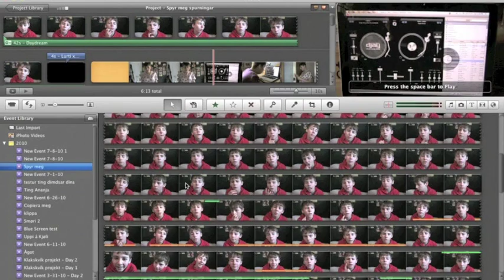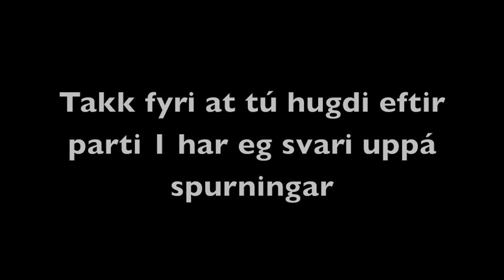Eg svari spurningum partur 1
Hettar er so 1/3 partur har eg svari tykkara spurningum.